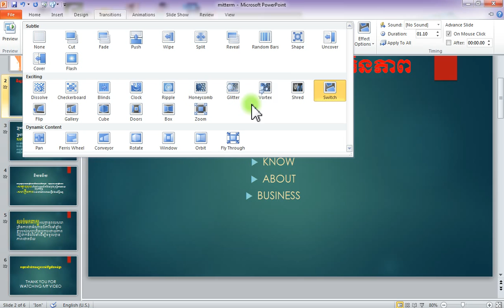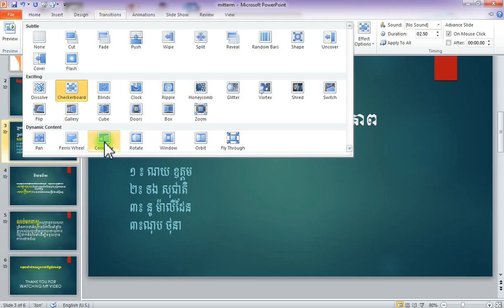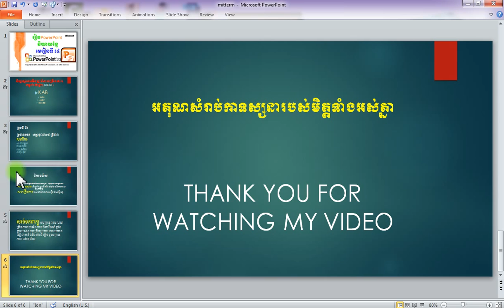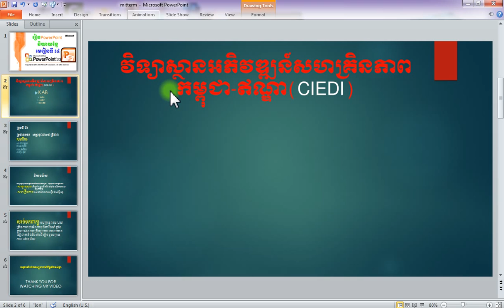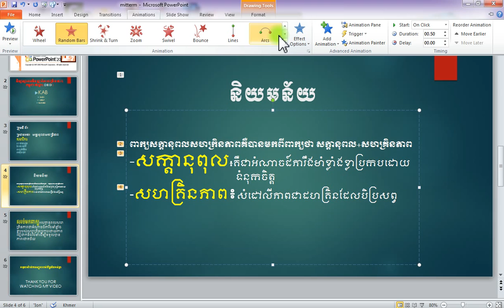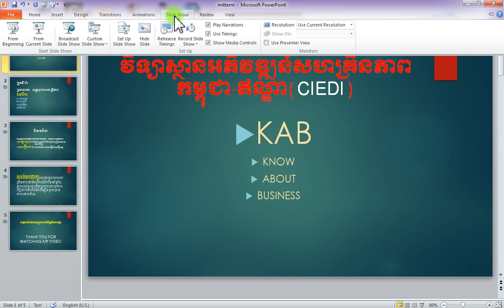រៀន PowerPoint និយាយខ្មែរ មេរៀនទី4-learn PowerPoint speak khmer lesson 4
kh powerpoint
khmer powerpoint
rean powerpoint
cambodia powerpoint
pp speak khmer
microsoft powerpoint speak khmer
powerpoint  khmer
kh microsoft word
kh microsoft wort 2010
kh microsoft exel
kh microsoft pp
kh microsoft PowerPoint
pp speak khmer
powerpoint  khmer
kh microsoft word
rean powerpoint
cambodia powerpoint
pp speak khmer
powerpoint  khmer
kh microsoft word
Photoshop speak khmer
Photoshop cc
Photoshop cs3
Photoshop cs5
Photoshop cs6
khmer lesson 2
khmer lesson 3
rean powerpoint doy klun ang
how to learn Microsoft PowerPoint speak khmer
how to learn Microsoft PowerPoint
how to learn Microsoft PowerPoint yy kh